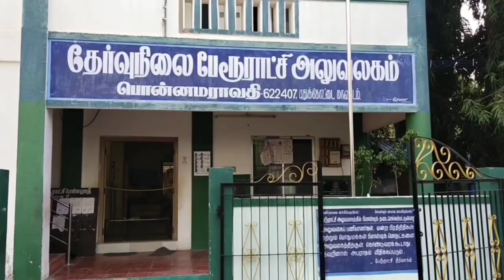தடவி விற்பனை செய்த பச்சை பட்டாணி பறிமுதல்.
பொன்னமராவதி சந்தையில் ரசாயனம் தடவிய பச்சை பட்டானி 30 கிலோ பேரூராட்சி துறை அதிகாரிகளால் பறிமுதல் செய்யப்பட்டது. வியாபாரி தப்பி ஓட்டம்.

புதுக்கோட்டை மாவட்டம் பொன்னமராவதி பேரூராட்சிக்குட்பட்ட பேருந்து நிலையம் அருகே உள்ள சந்தை வீதியில் ரசாயனம் கலந்து பட்டாணி விற்பனை செய்வது தெரிய வந்ததை. இதையடுத்து அங்கு சென்ற பொன்னமராவதி பேரூராட்சி துறை அலுவலர்கள், வார்டு உறுப்பினர் சுதாரவி நேரில் சென்று பார்த்தனர். அதில்
பொன்னமராவதி சந்தையில்
ரசாயனம் தடவிய பச்சை பட்டானி விற்பனைக்கு வைக்கப்பட்டிருந்தது. இதையடுத்து பரிசோதனை செய்தபின் 30 கிலோ பறிமுதல் செய்யப்பட்டது. மேலும்  விற்பனையாளர் தப்பி ஓட்டம். பறிமுதல் செய்த பட்டாணியை பேரூராட்சித்துறை அலுவலர்கள் மற்றும் பணியாளர்கள் முன்னிலையில் அதே பகுதியில் குழிதோண்டி புதைத்தனர். மேலும் சந்தை பகுதியில் உள்ள பொதுமக்களுக்கு ரசாயனம் தடவிய எந்த பொருளையும் வாங்க வேண்டாம் என அறிவுரை கூறி அவ்வாறு விற்பனை செய்தால் உடனடியாக பேரூராட்சி சுகாதாரத்துறை நிர்வாகத்திற்கு தகவல் தெரிவிக்க வேண்டும் எனவும் கூறியுள்ளனர்.